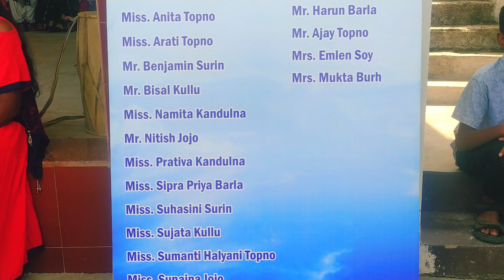Aama Tayom ते यीशु Nire Seneyan..Mundari Geet✝️Confirmation Procession 2022🎉G.E.L Church Jhirpani.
Aama Tayom ते यीशु Nire Seneyan.✝️Confirmation Procession🎉GEL Church Jhirpani, Rourkela#bkdhamaka#rourkela